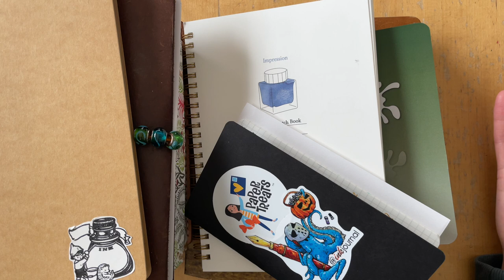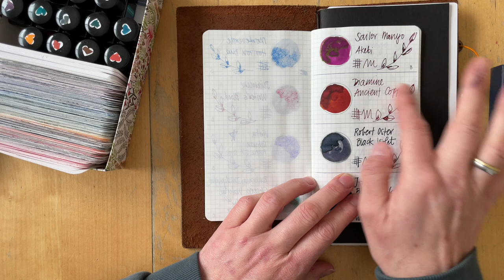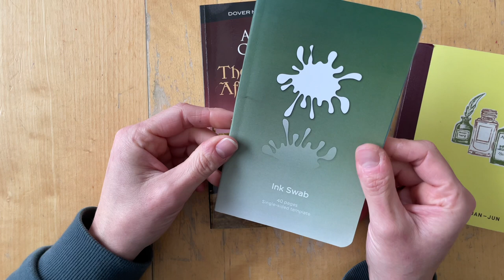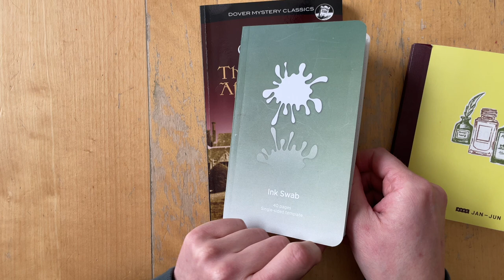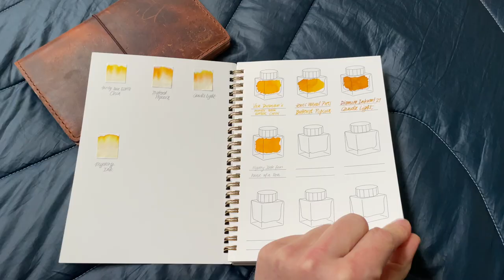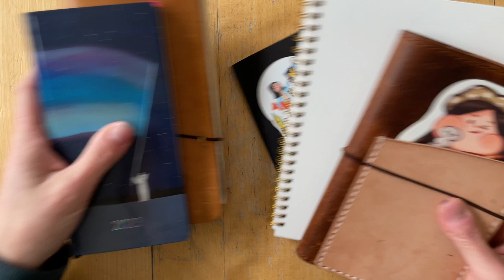How I'm documenting all the Fountain Pens and Inks in Notebooks and Journals. May 2023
Many of you were curious about the way I document all the fountain pens and inky things. In this video, I'm sharing all the notebooks, journals, and cards I'm using and why I'm using them. Of course, none of this is necessary for you or anyone to enjoy and use a fountain pen. I fully admit that this is an area that I'm currently hyper-focusing on, but it brings me a lot of joy and amazing learning experiences.

Flip through the completed Fountain Pen Ink Swatch Book. Why I love swatching inks. COMING SOON
Fountain Pens and Inks Log: Notebook and Binder * B6 slim Rings COMING SOON